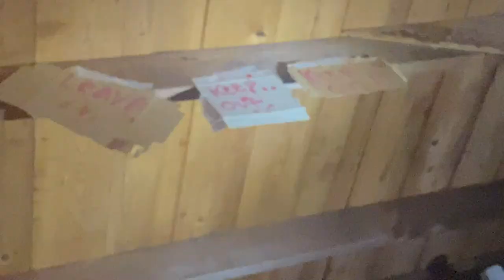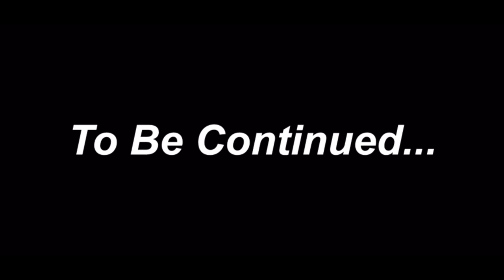I GOT LEFTED IN THE DEATH ATTIC ( VIDEO 2 ) DON'T WATCH ALONE !!!